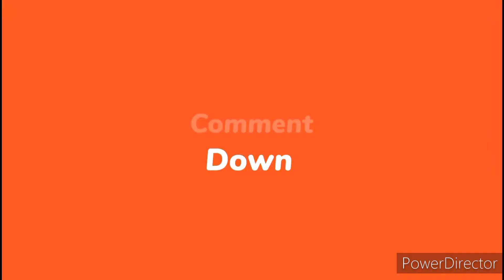Amazing Nile River,Cairo Egypt by @Antiqueña Vlogs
Amazing Nile River at Cairo,Egypt